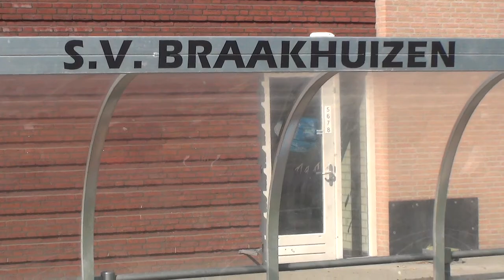Trainingskamp HBS 1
Video verlsag van het 2 daags trainingskamp in Geldrop met beeldem van de wedstrijd UNA - HBS : 1-1